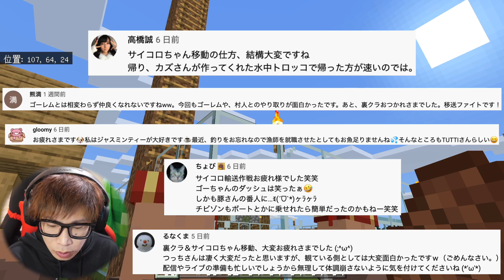【つちくら#35】悲しみの全ロスから完全に再生？！いやこれは進化！！【マイクラ】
忘れもしないあの全ロスからすぐに私は行動を開始した！！
そして完全なる再生・・・いやこれはまさに進化だ！！！！！
私が使用している機材！

【ED曲】
アニソン

お手紙などはこちらにお願いします↓

TUTTI宛